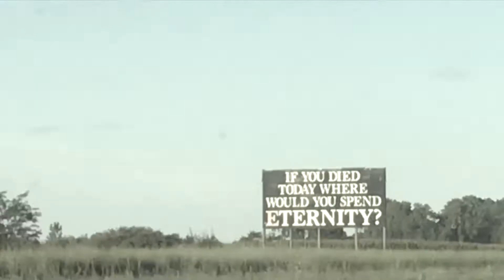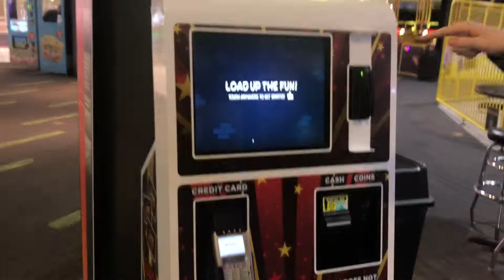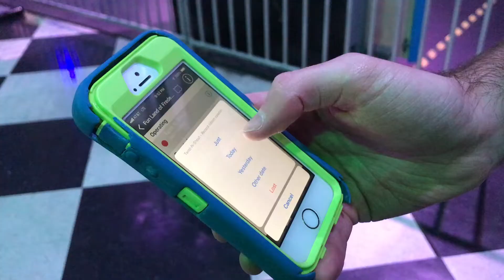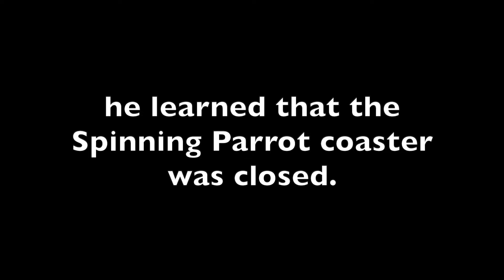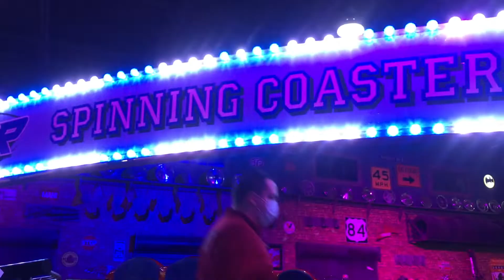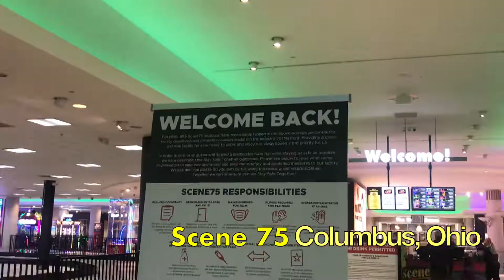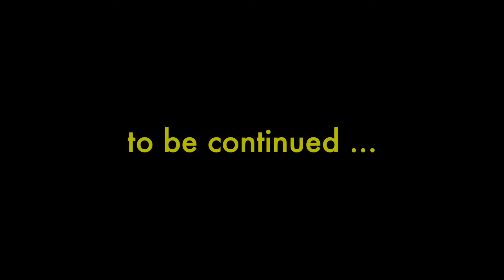Circle of Enthusiasts: Plus Ones and the Stages of Acceptance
Almost every roller coaster enthusiast keeps a coaster count, a.k.a. a count of every roller coaster they have ridden. Once you ride a new roller coaster, you add it to your count. The higher the count, the more respected you will be as an enthusiast. So on and so forth.

But what constitutes as a coaster credit? That's up for debate. But no matter what, the American dream of having a large coaster count pushes enthusiasts to insane lengths to try to pad that count with as many random roller coasters as possible.

Enter: the plus one.

Plus ones are stand alone roller coasters. usually alpine coasters or children's coasters in family entertainment centers. Stupid little rides honestly, but as enthusiasts... we need them.
Plus ones can be the difference between a coaster count of 400 and a coaster count of 600 in the United States.

Plus ones are necessary.
Plus ones are essential to coaster enthusiasm.

Follow me and my friends in this episode of Circle of Enthusiasts where we embark on our quests to obtain numerous plus ones.

Footage Locations include: The Island at Pigeon Forge, iPlay America, Malibu Jack's, Rowdy Bear locations, Scene 75 locations, and more!

My coaster socials: (instagram- @coaster.angella . youtube- this channel)
Conlon's coaster socials: (instagram- @cjl.thrillz)
Hershey Zach’s coaster socials : (instagram - @need_more_nanocoasters . youtube - an illegal pov channel i can't say)
Uncle Dave's coaster socials: (instagram- @coasterodyssey)
.other people not mentioned are enthusiasts who like to keep it low key and ohhhh do i have mad respect for that. It's too late for me.